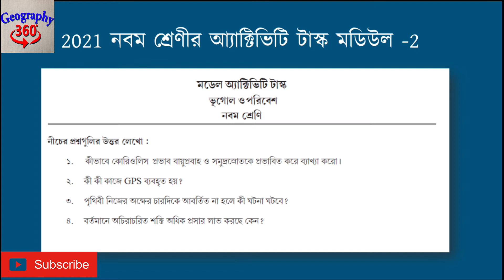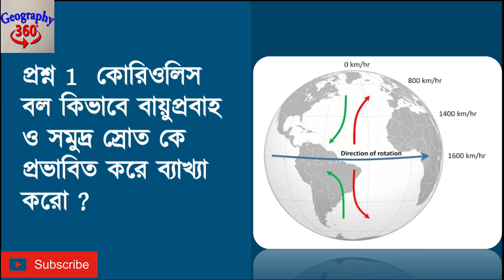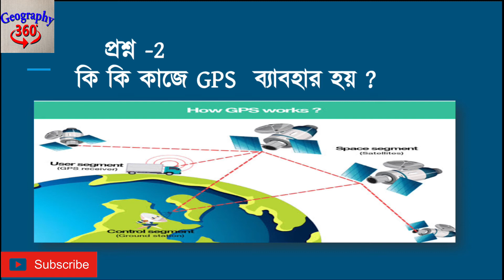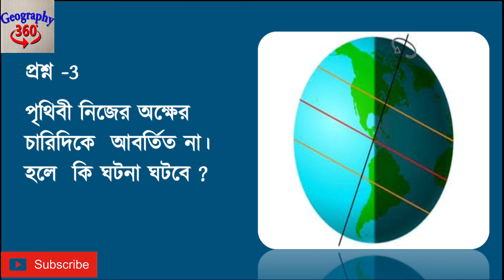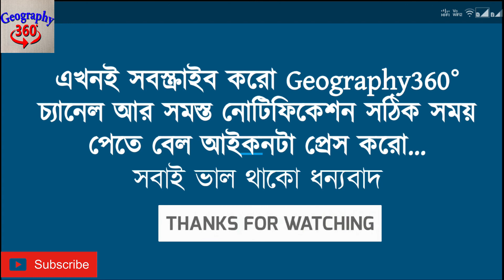Activity Task Class 9 2021 | Model Activity Task Class 9 2021 Geography Part 2 / Module-2- One Click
Activity Task Class 9 2021. Model Activity Task Class 9 2021 Geography Part 2 . Activity Task Module-2. In One Click. Class 9 Geography Model Activity Task 2021. নবম শ্রেণী মডেল অ্যাক্টিভিটি টাস্ক-Module-2. সব উত্তর এক ক্লিকে।  ভিডিও টি পুরো দেখুন আর জানান কেমন লাগলো, আপনার পরিচিত ছাত্রছাত্রীদের সাথে শেয়ার করুণ, তাদেরকে দেখতে সাহায্য করুণ।  ধন্যবাদ, সবাই ভালো থাকুন সুস্থ থাকুন।

***আমাদের চ্যানেলের অন্যান্য ভিডিওগুলো দেখুন-
***Scholarship

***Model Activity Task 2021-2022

***Examination 2022

***Your Career

***Indian Geography